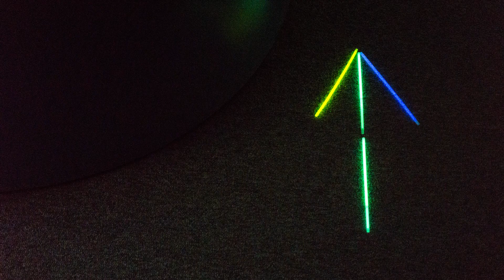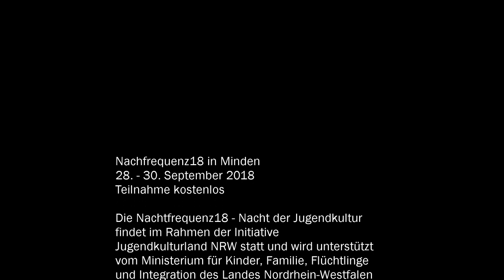Nachtfrequenz BIJU 4.0 - Pixel Party Weingarten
nachtfrequenz18 – Nacht der Jugendkultur in Minden

Das letzte Septemberwochenende steht auch in diesem Jahr wieder im Zeichen der Nacht der Jugendkultur. Die nachtfrequenz18 findet vom 28. – 30. September 2018 mit vier verschiedenen Angeboten in Minden statt, u.a.

Samstag, 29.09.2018 BiJu 4.0 – Pixel Party
Was? Interaktive Streetgames, Open Air, Makey Makey, Lightgraffiti, Manga-Zeichnen, Essen & Getränke
Wann? 18-22 Uhr
Wo? Weingarten in und um Stadtbibliothek und Juxbude, Königswall 101-103, 32423 Minden
ohne Anmeldung

Die nachtfrequenz18 – Nacht der Jugendkultur findet im Rahmen der Initiative Jugendkulturland NRW statt und wird unterstützt vom Ministerium für Kinder, Familie, Flüchtlinge und Integration des Landes Nordrhein-Westfalen.

Ein ganz besonderer Dank gilt L. Opheiden von der Stadtbibliothek Minden und D. Klein vom Freizeitmitarbeiterclub Minden e.V.

Ein Video der Stadt Minden.

Bitte haben Sie Verständnis dafür, dass wir Kommentare vor der Veröffentlichung prüfen. Die Freigabe erfolgt während der regulären Öffnungszeiten des Rathauses.